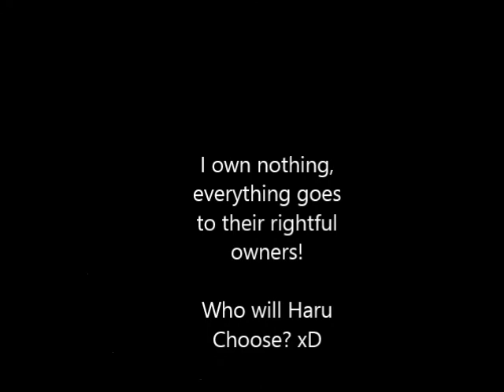Choose Me KHR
Here is another vid, xD I love Haru so much! There are not much videos about her, so I decided to make some. And more in the future! Where are you Haru fans~ xD

I do not own nothing but for that one picture that Skylark Tuna drew for me at the end (where Haru is in the middle between Hibari and Gokudera with purple and red strings tied around her). LOL